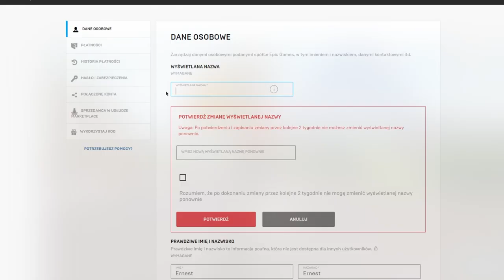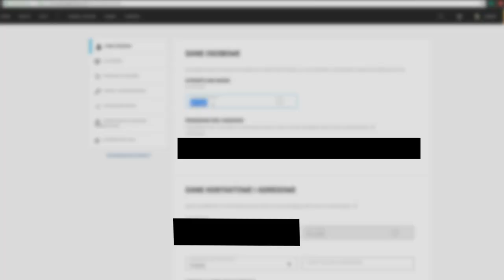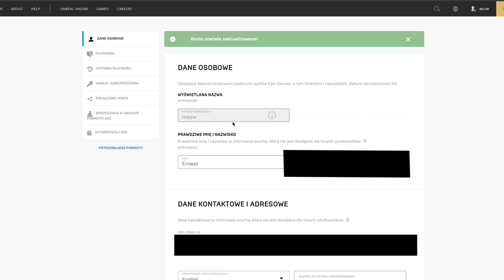JAK USTAWIĆ *DOWOLNY* NICK? PORADNIK (TYLKO PC) - Fortnite Battle Royale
🎮 Chcesz zagrać?
- Znajdziesz mnie pod nazwą: mеоw

♒ Źródełka:
- Główny gameplay: by me
- Kendoza: